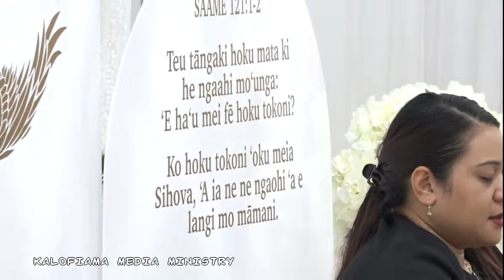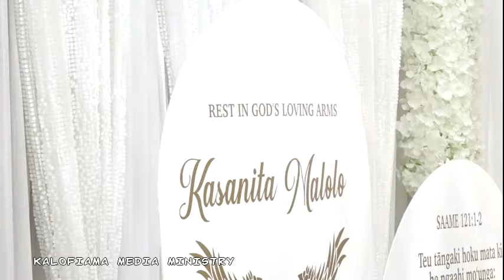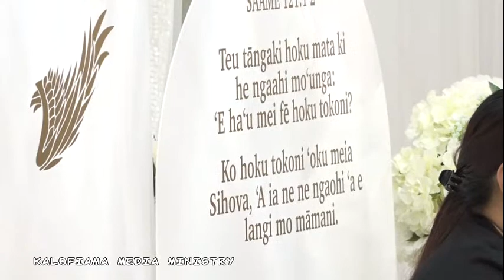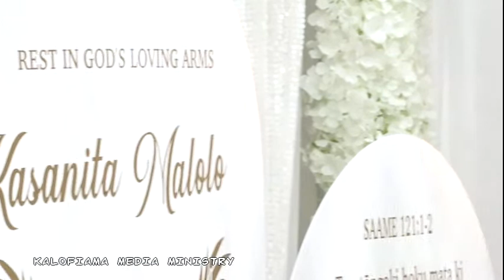‘Apo ‘Apisia ‘o Kasanita Latu Malolo 18.05.1933 - 14.07.2021 ~ Family Prayer Vigil In Loving Memory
Family Service & Prayer Vigil In Loving Memory of Kasanita Latu Malolo
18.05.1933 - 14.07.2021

Kingwater Sons
Otahuhu, Auckland, New Zealand.
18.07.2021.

@kalofiama media ministry live-stream video recording and photography
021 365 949 Rev. Vosailangi Sikalu